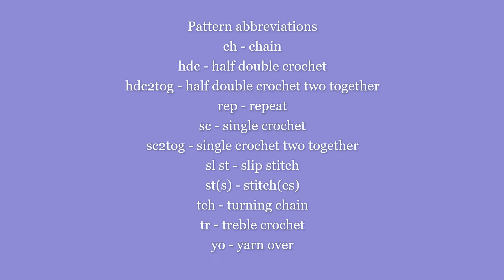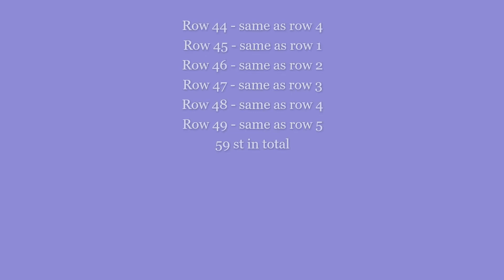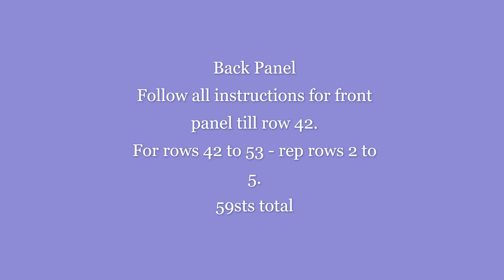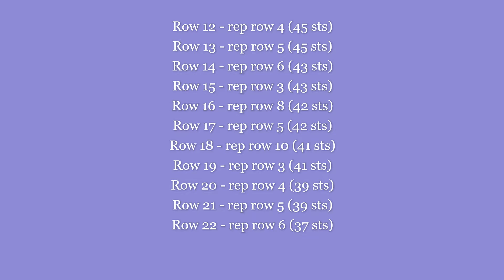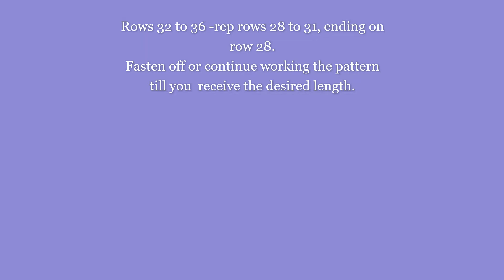Easy Sawgrass crochet sweater | Tutorial with written instructions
Hello crochet lovers,
I'm here with an easy crochet sweater tutorial . I used a yellow wool you can use any colour to make your sweater bright and attractive.